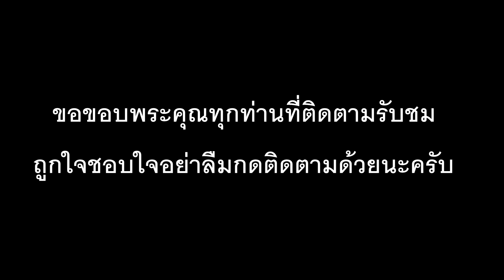FIFA 20 | ลิเวอร์พูล vs ไลป์ซิก | จำลองแมตซ์ หงส์แดงปะทะยอดทีมจากบุนเดสลีก้า !!!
มารับชมก่อนการจำลองการแข่งขันฟุตบอล  นัดพิเศษ ระหว่าง ลิเวอร์พูล พบกับทีม ไลป์ซิก ผลการแข่งขันจะออกมาเช่นใดไปชมกันครับ  วีดีโอนี้จัดทำขึ้นเพื่อความ บันเทิง ผิดพลาดประการใดก็ขออภัยนะที่นี้ด้วยนะครับ ถูกใจชอบใจกดติดตามด้วยนะครับ